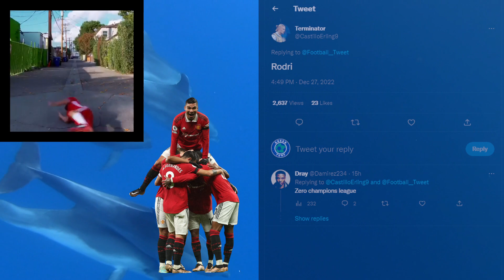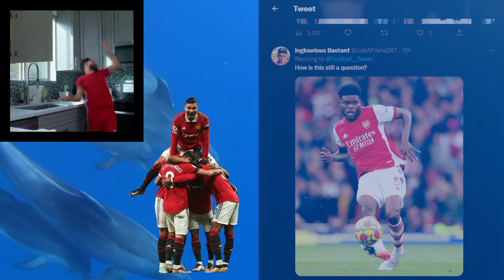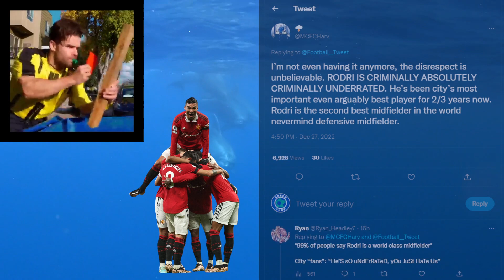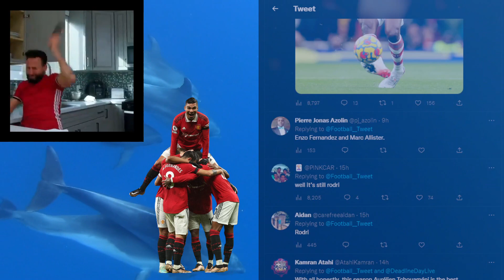CASEMIRO VS AMRABAT VS PARTEY WHO'S BEST? FANS REACT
Who's the best defensive midfielder in the world?

Football/Soccer analysis
Football/Soccer Highlights
Football/Soccer live stream
Football/Soccer Report
UCL Highlights
Champions League